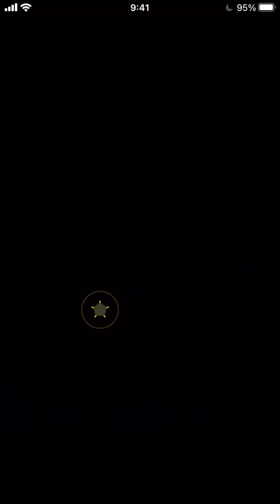【無課金の星】経験点50000点オーバーを無課金垢で叩き出す！ べたまったり実況